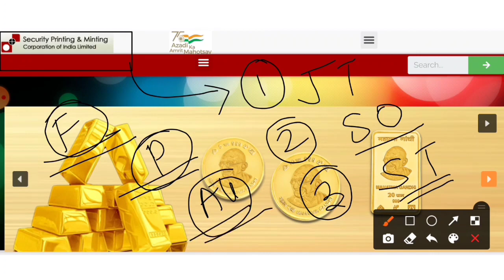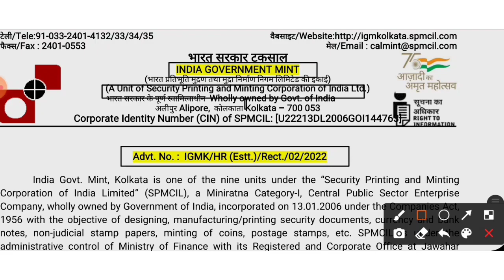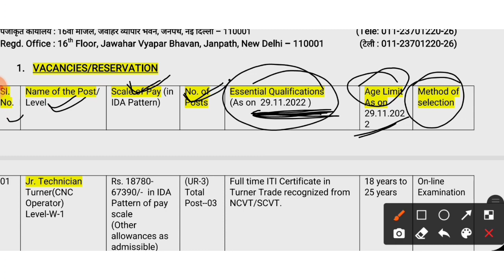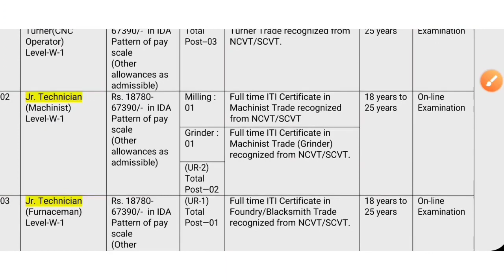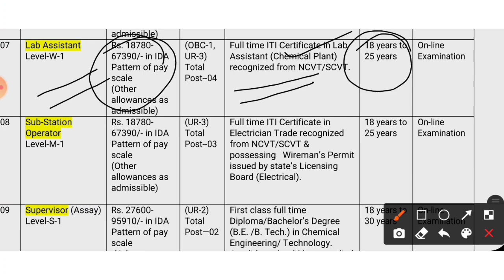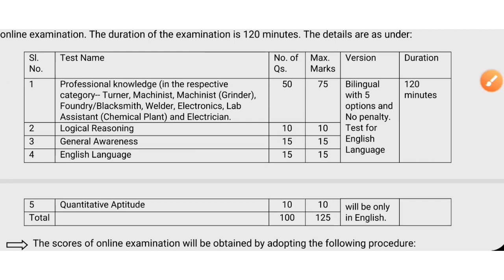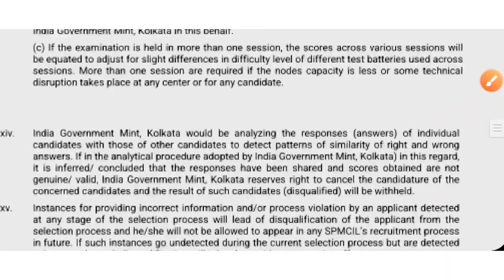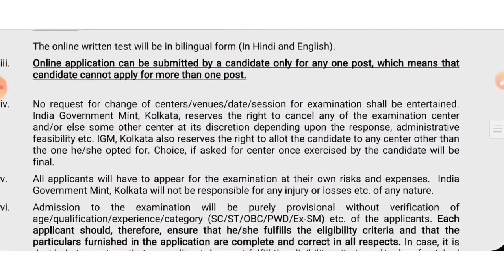best oppotunity SPMCIL Recruitment Jobs Vacancy Kolkata Jobs 2022